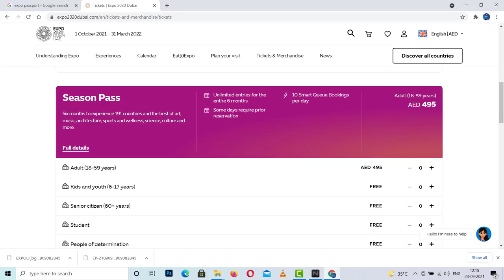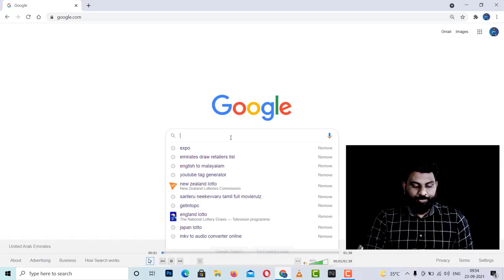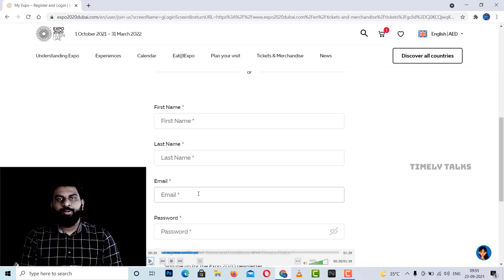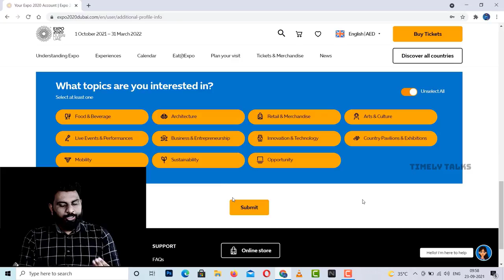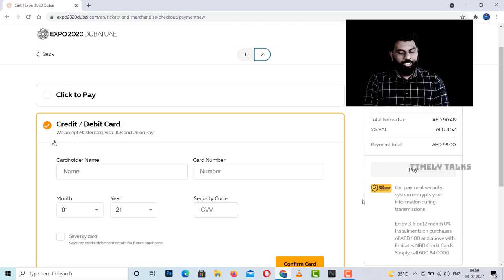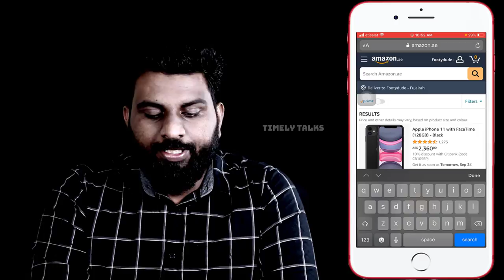Expo 2020 Dubai | Expo 2020 Tickets | Buy Your Ticket Now | HOW TO BUY EXPO TICKET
വളരെ ഈസി ആയി ഓൺലൈൻ
ആയി ടിക്കറ്റ് എടുത്താലോ?
കൂട്ടത്തിൽ എക്സ്പോ
പാസ്സ്പോർട്ടും വാങ്ങിക്കാം

Timely Talks

expo 2020 song,
expo 2020 passport,
expo 2020 dubai song,
expo 2020 dubai indian pavilion,
expo 2020 lake,
expo 2020 metro station,
expo 2020 dubai ad,
expo 2020 ad,
expo 2020 all pavilions,
expo 2020 add,
expo 2020 al wasl plaza,
expo 2020 animation,
expo 2020 australian pavilion,
expo 2020 al khudra view//happy day with smb,
expo 2020 arabic,
expo 2020 bangladesh pavilion,
expo 2020 building,
expo 2020 bid,
expo 2020 brazil pavilion,
expo 2020 bts,
expo 2020 bangladesh,
expo 2020 bracelet,
expo 2020 booth,
expo 2020 countdown,
expo 2020 cartoon,
expo 2020 commercial,
expo 2020 construction,
expo 2020 china pavilion,
expo 2020 canada,
expo 2020 china,
expo 2020 cost to build,
expo 2020 dubai malayalam,
expo 2020 dubai trailer,
expo 2020 dubai pavilion,
expo 2020 dubai bangladesh pavilion,
expo 2020 explained,
expo 2020 episode 2,
expo 2020 emirates,
expo 2020 emirates pavilion,
expo 2020 emirates airlines,
expo 2020 entrance,
expo 2020 elephant gate,
expo 2020 etisalat,
expo 2020 pakistan pavilion,
expo 2020 pavilion,
expo 2020 fail,
expo 2020 flop,
expo 2020 features,
expo 2020 flags,
expo 2020 football,
expo 2020 free site visit,
expo 2020 fireworks,
expo 2020 free tickets,
expo 2020 gate,
expo 2020 germany pavilion,
expo 2020 goals,
expo 2020 garden in the sky,
expo 2020 games,
expo 2020 guest,
expo 2020 ghana,
expo 2020 guide,
expo 2020 history,
expo 2020 highlights,
expo 2020 how to participate,
expo 2020 head,
expo 2020 how to get there,
expo 2020 higher committee,
expo 2020 hiring,
expo 2020 hungary,
expo 2020 india pavilion,
expo 2020 india,
expo 2020 in dubai,
expo 2020 israel pavilion,
expo 2020 inside,
expo 2020 italy,
expo 2020 information,
expo 2020 interview questions,
expo 2020 jobs,
expo 2020 japan pavilion,
expo 2020 jebel ali,
expo 2020 japan,
expo 2020 jordan pavilion,
expo 2020 job interview,
expo 2020 jubilee box,
expo 2020 journeys,
jexpo 2020 question paper,
jexpo 2020,
jexpo 2020 merit list,
jexpo 2020 question paper in english,
jexpo 2020 cut off,
jexpo 2020 suggestion,
expo 2020 kya hai,
expo 2020 korea pavilion,
expo 2020 ka video,
expo 2020 ksa pavilion,
expo 2020 kpop,
expo 2020 korea,
expo 2020 kazakhstan pavilion,
expo 2020 key themes,
k-expo 2020,
k-expo 2020 nct,
expo 2020 lake dubai,
expo 2020 logo,
expo 2020 lake malayalam,
expo 2020 location,
expo 2020 lake dubai beautiful hidden gem of uae,
expo 2020 latest,
expo 2020 lake expo lake dubai dubai attractions uae camping al qudra,
expo 2020 mascots,
expo 2020 messi,
expo 2020 mobility pavilion,
expo 2020 metro,
expo 2020 music,
expo 2020 mascots the winds of change,
expo 2020 malayalam,
expo 2020 new video,
expo 2020 national anthem,
expo 2020 news,
expo 2020 new zealand,
expo 2020 nas daily,
expo 2020 news today,
expo 2020 national days,
expo 2020 norway pavilion,
expo 2020 official song,
expo 2020 opening ceremony,
expo 2020 official video,
expo 2020 official,
expo 2020 opening,
expo 2020 oman pavilion,
expo 2020 overview,
expo 2020 orientation,
expo 2020 promo,
expo 2020 petrol pump,
expo 2020 pavilions premiere,
expo 2020 pakistan,
expo 2020 projects,
qatar pavilion expo 2020,
expo quinceañera 2020,
expo anime queretaro 2020,
expo quinceañera 2020 monterrey,
expo quinceañera 2020 guadalajara,
expo 2020 russia pavilion,
expo 2020 robots,
expo 2020 reem al hashimi,
expo 2020 russia,
expo 2020 ras al khaimah,
expo 2020 rashid and latifa,
expo 2020 rides,
expo 2020 review,
expo 2020 site,
expo 2020 sustainability pavilion,
expo 2020 site tour,
expo 2020 saudi pavilion,
expo 2020 sharjah,
expo 2020 summer explorers,
expo 2020 station,
expo 2020 theme song,
expo 2020 trailer,
expo 2020 tour,
expo 2020 ticket,
expo 2020 terra,
expo 2020 thailand pavilion,
expo 2020 tamil,
expo 2020 tour guide,
expo 2020 uae pavilion,
expo 2020 uniform,
expo 2020 uk pavilion,
expo 2020 uae,
expo 2020 usa pavilion,
expo 2020 update,
expo 2020 uae national anthem,
expo 2020 ukraine pavilion,
expo 2020 video,
expo 2020 volunteers,
expo 2020 volunteer interview,
expo 2020 vlog,
expo 2020 visit,
expo 2020 view,
expo 2020 venue,
expo 2020 village,
expo 2020 what is it,
expo 2020 will i am,
expo 2020